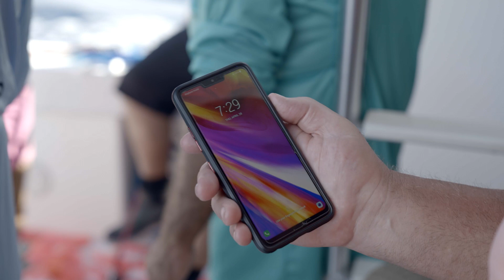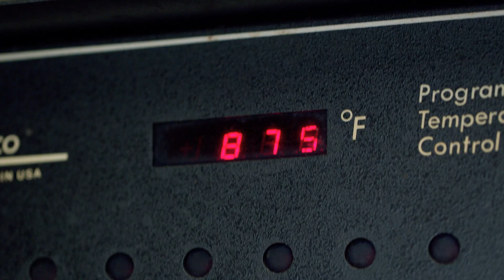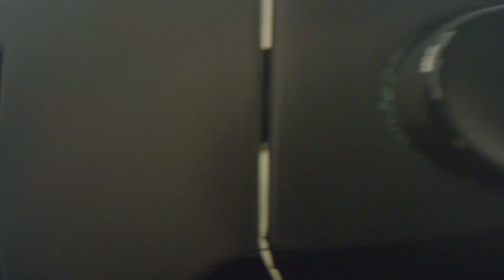Blue Blitz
Coverage of the final day of competition at the 2022 Costa Offshore World Championship presented by Continental in Quepos, Costa Rica.